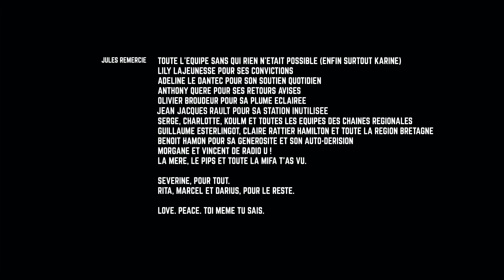ON K'AIR - Episode 6 : La Doyenne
Saison 1 – Episode 6/19

Gur et P’tit Louis sont animateurs sur la radio locale brestoise On K’Air. Alors que P’tit Louis charme par sa voix suave et son intelligence vive, Gur se distingue par son enthousiasme naïf, qui confère parfois à la stupidité. En charge de la libre antenne, ce duo atypique jongle entre auditeurs séniles, groupes de musique improbables et collaborateurs psychorigides.

Une série de Jul et Gil réalisée par Jules Raillard.
Avec Gur (Baptiste Raillard), P’tit Louis (Tangi Merien) et Sandrine (Gabrille Pichon)
Ecrit par Gilles François, Jules Raillard et Cédric Dosne.
Produit par les Films de Rita & Marcel
Avec le soutien de la région Bretagne en collaboration avec le CNC – 3’